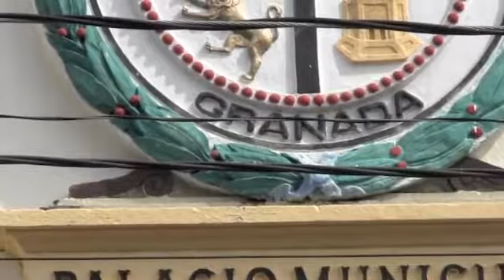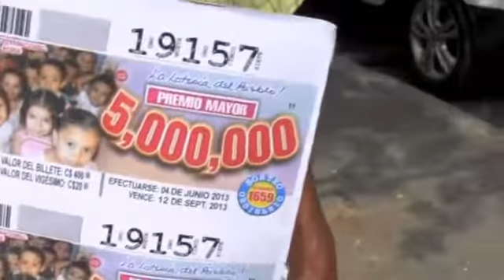My Edited Video